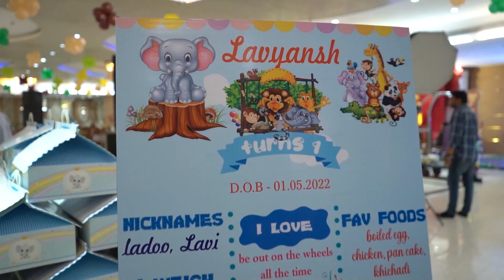Lavyansh - Teaser Video | Unveiling a Mesmerizing Musical Journey"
Join us in celebrating Lavyansh's birthday with an exciting teaser video! Experience the joyous fusion of melodies, rhythms, and infectious energy as Lavyansh takes center stage to mark this special occasion. - From the Gallery Of Little Star Photography - A Brand That Speaks.